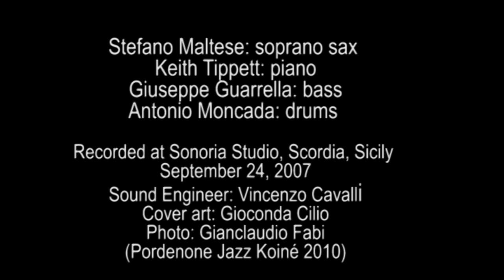Stefano Maltese Ft. Keith Tippett - Floating Skies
Floating Skies (Stefano Maltese)
from "The Lion Is Dreaming"
Stefano Maltese
Featuring Keith Tippett
LS008 Labirinti Sonori 2008

Stefano Maltese: soprano sax
Carlo Cattano: alto sax
Gaetano Cristofaro: tenor sax
Ivan Cammarata: flüegelhorn
Tony Cattano: trombone
Keith Tippett: piano
Alberto Amato: double bass
Antonio Moncada: drums & percussion

Recorded at Sonoria Studio, Scordia, Sicily, September 24 & 25, 2007
Sound Engineer: Vincenzo Cavalli
Producer: Stefano Maltese
Executive Producer: Antonio Moncada, Gioconda Cilio & Stefano Maltese
Cover painting, cover art: Gioconda Cilio

“The Lion Is Dreaming” è un’opera segnata da un evidente lirismo e dalle notevoli capacità interpretative dei suoi protagonisti, che hanno affrontato questo materiale per la prima volta direttamente in studio di registrazione. Al quartetto formato da Maltese, Tippett, Moncada e Guarrella, si avvicendano o si aggiungono gli altri musicisti – abituali collaboratori di Maltese – per dare a ogni pezzo un diverso colore strumentale.

“The Lion Is Dreaming” is a work marked by an evident lyricism and the remarkable interpretative abilities of his protagonists. They have directly dealt with this material, for the first time, in studio recording. In some pieces other musicians – usual collaborators of Maltese – are added to the Maltese, Tippett, Moncada and Guarrella quartet, in order to give a different instrumental color to every piece.

Musica policroma, libera, fluttuante, sempre in equilibrio tra scrittura ed eloquio improvvisativo. Densa, corposa, senza mai scadere nella prosopopea.
The Lion Is Dreaming ospita un Keith Tippett perfettamente a suo agio. L'operazione di Maltese, sorretto da musicisti a lui molto vicini, è ad ampio raggio, il musicista opera una visione personalissima della tradizione che spazia dalla ballad ("An Everywhere of Silver") al blues ("Floating Skies") al modale di "Behind the Days," passando per il rito orgiastico del Free ("Reflective").
Il gioiello del disco è "Running Stars," quattordici minuti di cavalcata post-boppistica vetrina per un assolo al tenore del leader (quasi 7 minuti!) al cardiopalma: ruvido, tagliente, sereno, tormentato. Raramente abbiamo ascoltato Maltese suonare in questo modo. Segue uno solo di Tippett speculare, il pianista inglese aggredisce il piano con la forza di un leone. Bellissima la title-track finale, un tema ovattato e screziato dedicato al figlio Leonardo (sarà lui il leone che sogna?).
 (Pierpaolo Faggiano, All About Jazz)